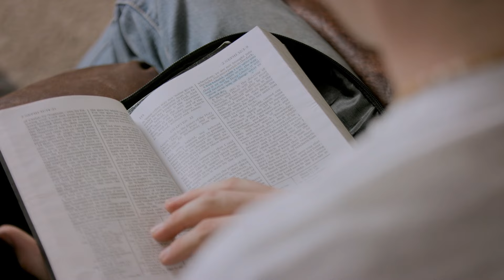Unspeakable Joy | Changed Through Jesus Christ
It is an essential part of our earthly education to discover the unspeakable joy that the Lord can provide and to learn proper revulsion for the empty indulgences of this world. Satan’s spoils are poison to our souls. “Wickedness never was happiness” (Alma 41:10).

How long will it take for us to learn this vital lesson? If we allow pride to be our guide, we will waste much time and endure much suffering of our own design before we come to understand. But if we humble ourselves and turn back quickly, we will find redemption through Jesus Christ and avoid those hidden snares which the adversary prepared for us along the dark road ahead.

Ethan was humble! He saw the approaching storms in front of him. He noticed the light of Christ beaming over his shoulders. At an early age, he chose the love of God, and he turned around.

Whatever you’re going through today—whether it’s a consequence of your spiritual stumbles or just a circumstance that has you sitting in the rubble of painful past experiences—your Heavenly Father loves you. His Son Jesus Christ, your Brother and your Shepherd, is steadfastly seeking you. The Holy Ghost is calling out to you. God intends to heal you, to grant you joy in this life, and to bring you safely home to His presence when your earthly mission is complete.

If you find yourself staring into a dark abyss, look over your shoulder. The light of Christ is beaming! He is seeking you. There is nothing you’ve done nor anything you’re enduring that He cannot heal. Turn around and walk into His embrace.